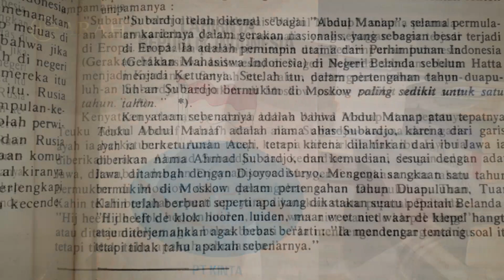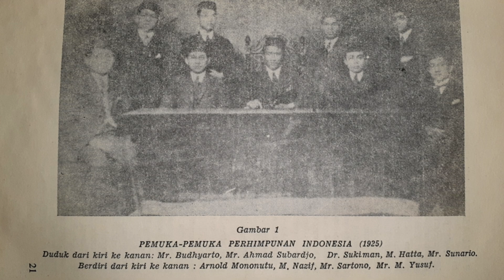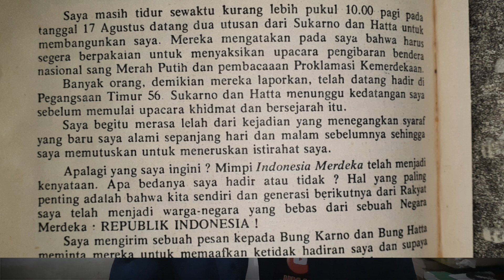Mr Ahmad Subardjo Tokoh Pemberani yg Membebaskan Bung Karno & Bung Hatta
Salam hormat
Edisi kali ini kami ulas tentang ketokohan Mr Ahmad Subardjo dalam perjuangan kemerdekaan negeri ini.